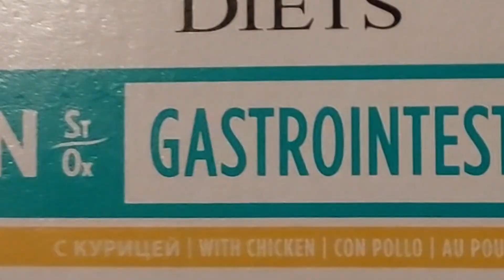Recenzja karmy by fajfusek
Subisulkaj plz c: i w dzwona też możesz przyje**ć
Jakby cio to to jest filomenka

jak to czytasz to napisz w komentarzu Filomenkowa zupka z kotka